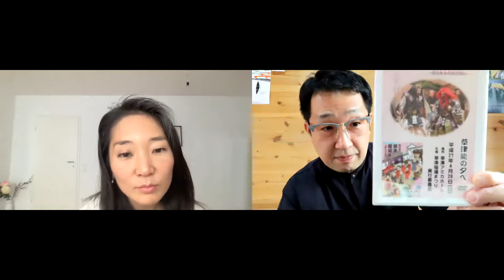＃120 オペラ演出家釣恵都子と能楽師松野浩行のYouTube 夏の能楽師のお仕事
オペラ演出家 釣恵都子と能楽師 松野浩行のYou Tube対談

お互いのYou Tubeチャンネルにて交互に配信

松野浩行のホームページはこちら！レッスンもしています！

Zoomにてオペラ歌手のための演技個人レッスンをしております。世界中どこからでも参加してきただけます！詳細はこちら。
オペラ演出家釣アンナ恵都子のサイトはこちら！

釣アンナ恵都子FaceBook pageはこちら！
釣アンナ恵都子のinstagram はこちら！
釣アンナ恵都子のtwitterはこちら！

釣が代表を務めるオペラポムルージュのサイトはこちら！こちらのリンクからメーリングリストに登録いただくと公演や講習会など様々なお知らせをお送りいたします。

松野 浩行　（まつの ひろゆき）略歴:
観世流シテ方
昭和49年生　京都市出身
幼少の頃より、祖父の観世流能楽師・故松野良輝より指導を受け、
1979年仕舞「合浦」にて初舞台。
1994年より十三世林喜右衛門師に師事し、 2001年独立。
石橋・乱・千歳・道成寺を披く。
京都・横浜にて松野吟耀社（松野浩行社中の会）を主宰
滋賀県庁湖謡会講師
2008年より同世代のシテ方と共に能楽大連吟を主催する。

釣アンナ恵都子（つり　あんな　えつこ）　略歴:
東京生まれ。日本でフルートと指揮を専攻後、２００３年ベルリンにある名門、ドイツ国立音楽大学ハンスアイスラーのオペラ演出学科に初めての日本人として入学。２００５年に世界三大オペラ座の一つ、ウイーン国立歌劇場の研修生としてウイーンに移住。その後ウイーン国立音楽大学オペラ演出学科に籍を移す。在学中よりウイーン国立歌劇場の契約社員として籍を残しつつ、ウイーンを中心に演出家として活発に活動する。２０１０年１２月にメトロポリタン歌劇場の研修を機にニューヨークに移住。その後独立、オペラ演出家として活躍する傍ら、非営利団体オペラポムルージュを設立し、３次元のオペラ体験、オペラとアニメの融合、オペラと落語の融合など、新しいオペラ演出の形を発表し続けている。２０１９年からバイエルン国立歌劇場に籍をおく。現在ミュンヘンを拠点に活躍中。